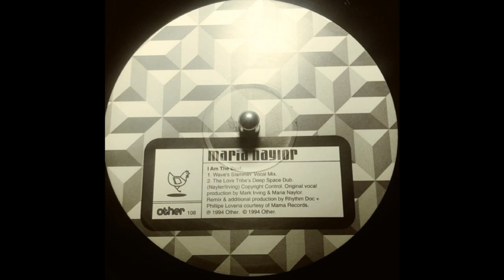Maria Naylor - I Am The Best (The Love Tribe's Deep Space Dub)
Other ‎– other 108  UK 1994